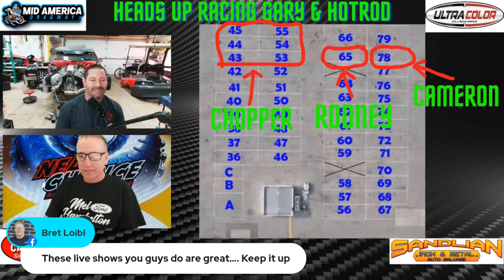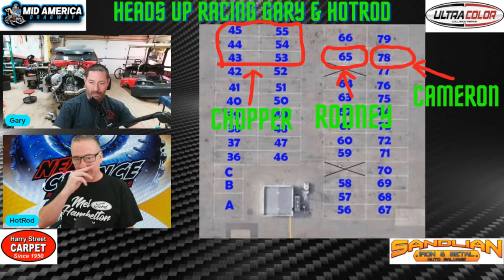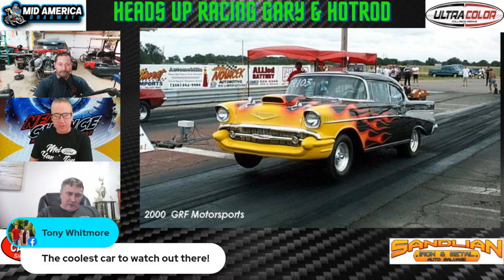#31 Stan "The Man" Williams Presented By Heads Up Racing Gary & HotRod Podcast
Small Tire Racing Rockstar and Tuning Wizard, Stan Williams. We will hear about his early days as a nitrous street/track racer and then eventually the switch to EFI and turbos.